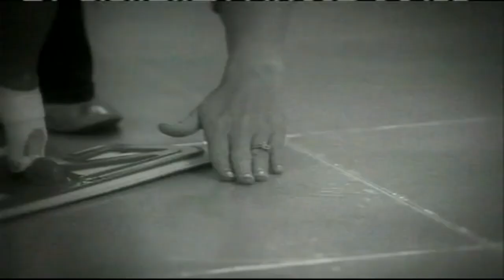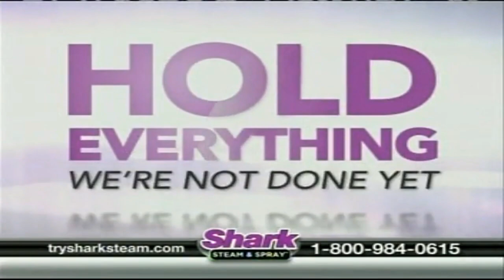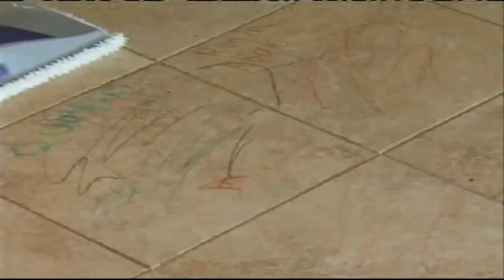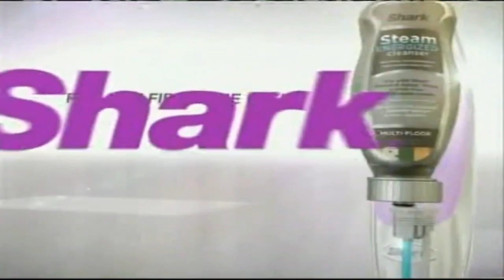The Original Shark Steam & Spray (Full Infomercial Second Version)